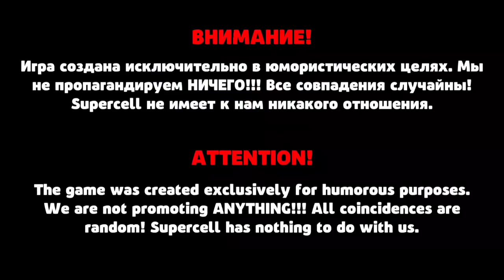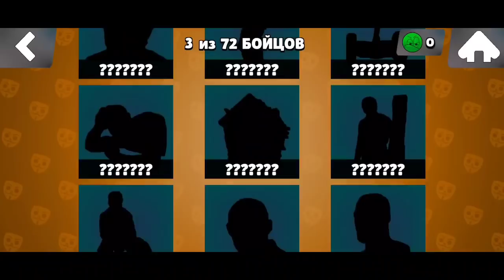Pronašao SAM I INSTALIRAO NOVI Brawl Stars... 😳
Pronašao SAM I INSTALIRAO NOVI Brawl Stars... 😳 | KRILE

Brawl Stars se UPORNO nastavlja na kanalu KRILE! I u ovom videu sam Vam pokazao NEŠTO NEVEROVATNO tj. pronašao I INSTIRAO NOVU VERZIJU Brawl Starsa... Možete gledati i: Nešto STRAŠNO ĆE SE DESITI u Brawl Starsu... 😱 (hehe 😊). OBAVEZNO OODGLEDAJTE VIDEO DO KRAJA, TAMO JE NAJZANIMLJIVIJE!

Nije kao Brawl Vesti, ili Top 5 Stvari / Misterija u Brawl Starsu, ili bilo koji dru‌gi Brawl Stars video. Nije ni Teorija za Brawl Stars Update / Novu Sezonu - Brawlera, već sam PRONAŠAO I INSTALIRAO NOVU VERZIJU Brawl Starsa... 😱

⭐SOCIAL:⭐

Hvala SVIMA KOJI SU POSTALI MEMBERI  👇
• brle kiki